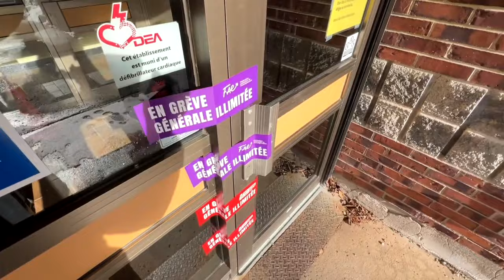La FAE poursuivra son mouvement de grève en début de semaine - reportage